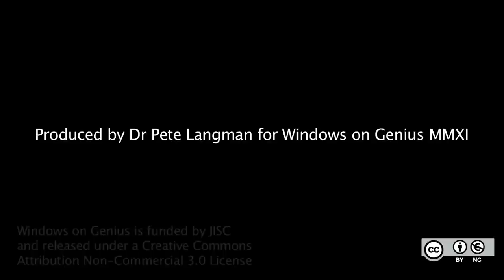21 What the authorial preface of the Principia tell us?